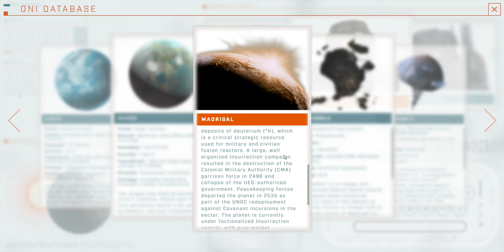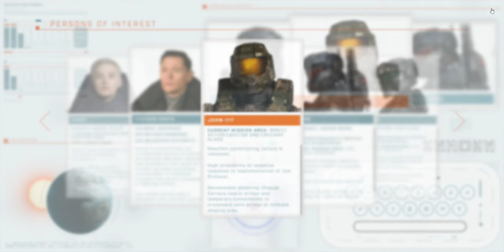Halo: The Series - Dr Catherine Halsey's Computer - Week 8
Note: The ONI Database is the same as Week 5. Zero minor updates to the text.

Dr. Catherine Halsey's Computer is a marketing website for the Halo: The Television Series Season One. The site is framed as Doctor Catherine Halsey's computer, and contains information on characters well as planets in the series.

This video showcases the website as it was between the 13th May to the 20th May 2022. We at Halopedia do not claim ownership of anything in this video.